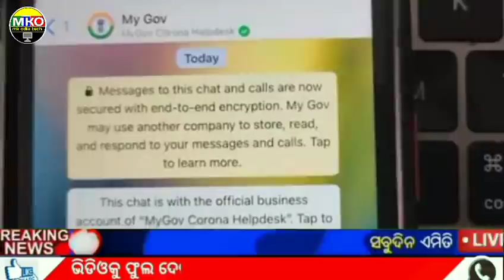Today Govt Announced BIG News l (08 August 21) l kisan yojana 8th installment final date Astrology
Today Govt Announced BIG News l (08 August 21) l kisan yojana 8th installment final date Astrolog

Topic cover:-
1. Kalia yojana 3th instalment date
2. 30 July 2021
3. Heavy to heavy rain in odisha
4. Kalia yojana
5. Pm kisan
6. Kalia yojana money transfer date
7. today morning news
8. Govt Announced BIG News

Thanks for waching.